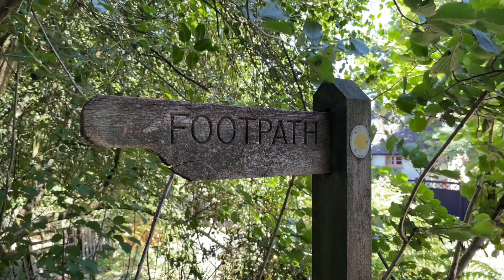Castle Hill Summer Walk New Forest - ourhampshire